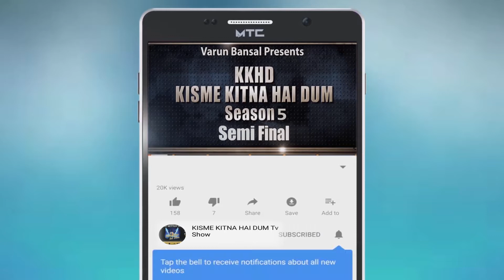KRITIKA | Kisme Kitna Hai Dum | KKHD | TV SHOW | season -5 | Semi finale | latest video